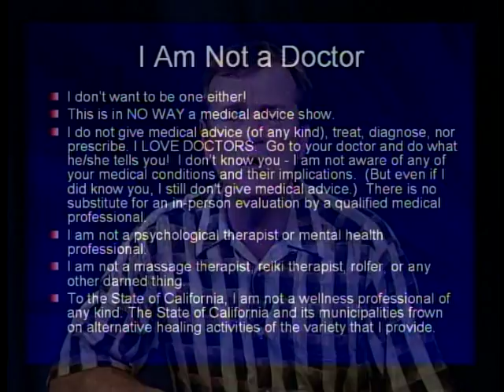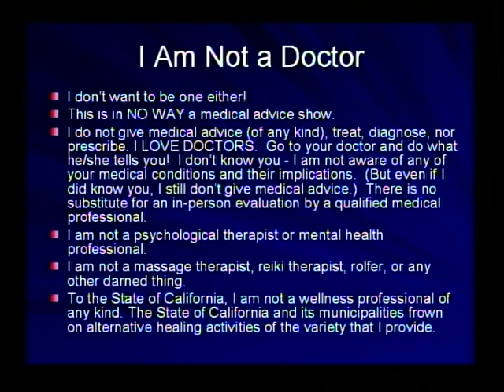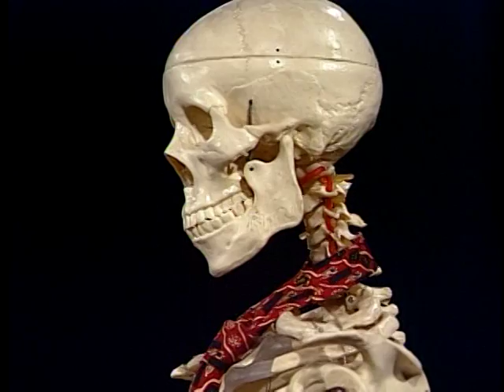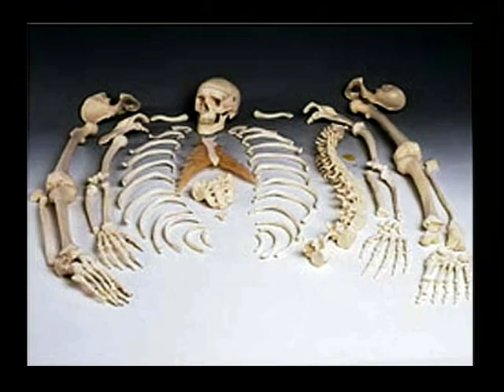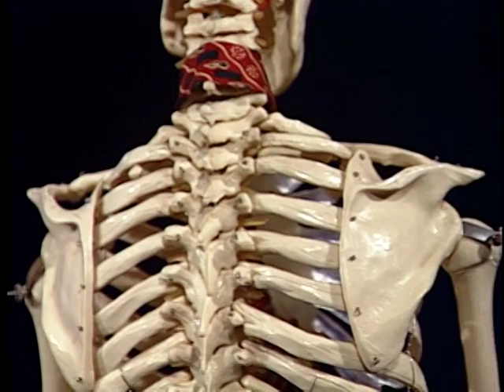Energy Contact 51 - Healthy on Purpose